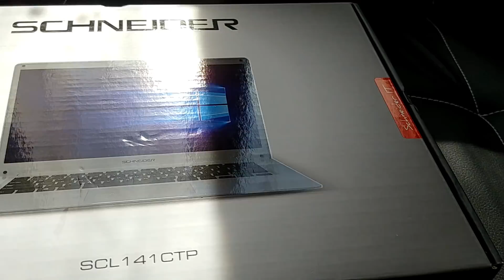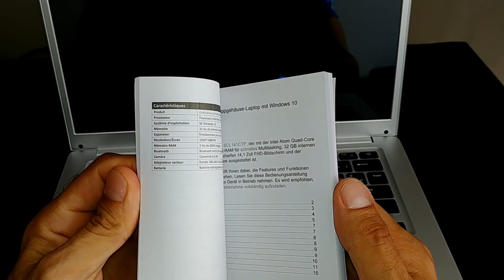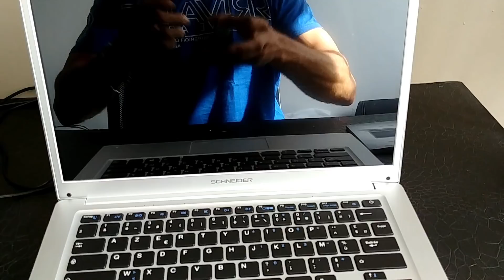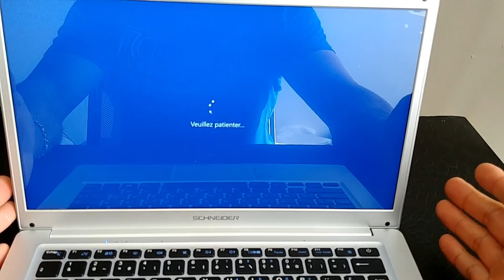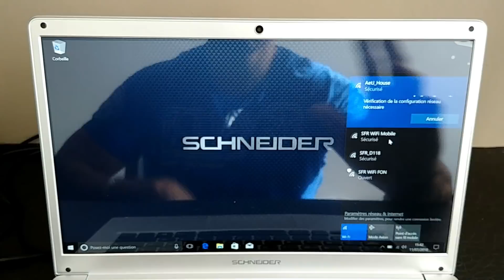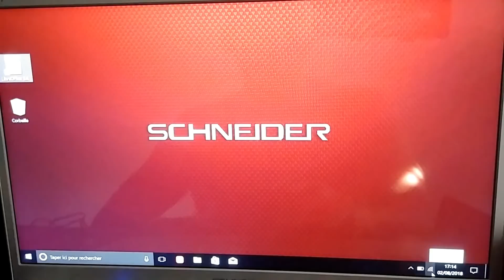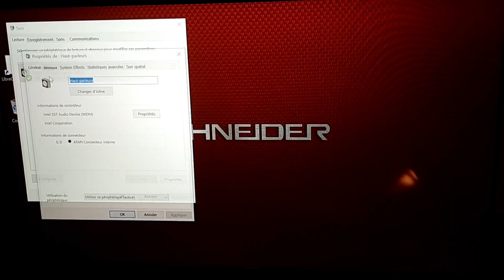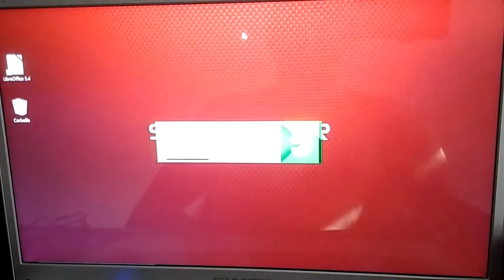Ordinateur Portable SCHNEIDER SCL141CTP - ELECTRO DEPOT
Salut, je te propose le test d'un laptop entrée de gamme de chez Schneider :)